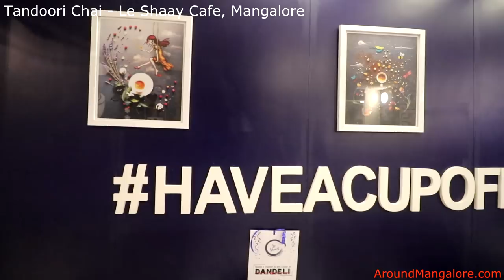Tandoori Chai - Le Shaay Cafe, Mangalore - AroundMangalore.com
Tandoori Chai - Le Shaay Cafe, Mangalore

Le Shaay Cafe
Ibrose Commercial Complex,
Jail Road,
MG Road
Kodialbail,
Mangalore

AroundMangalore.com